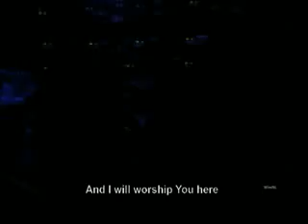This Is Our God by Hillsong English Subtitles